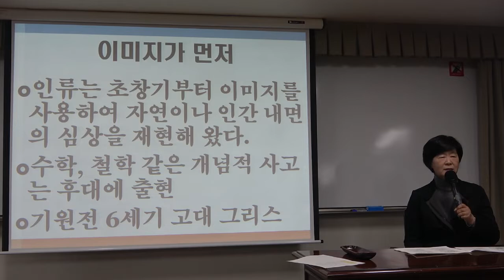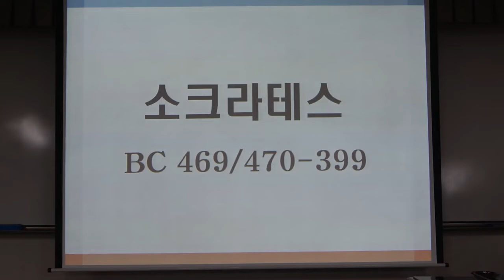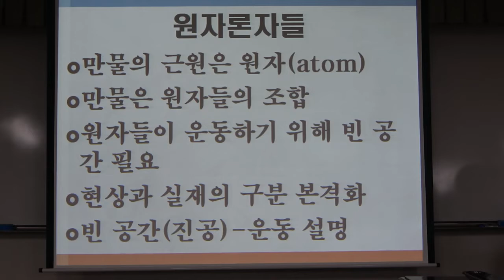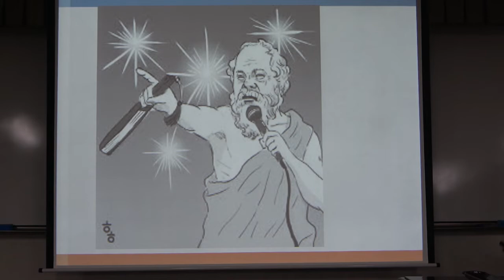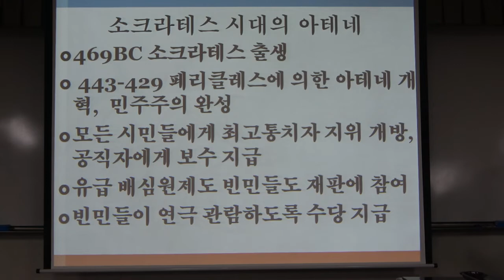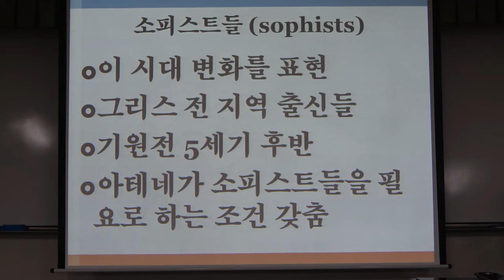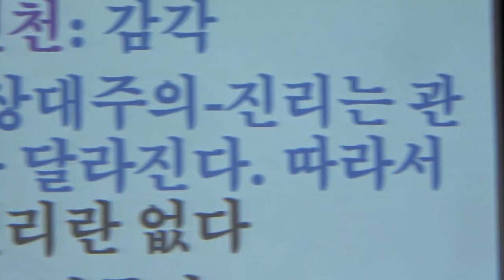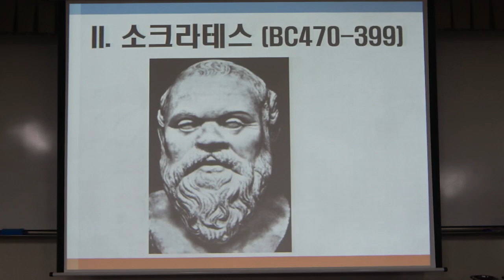소피스트와 소크라테스 1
* 강좌 소개 : 플라톤 이전의 소피스트와 소크라테스 철학 소개

* 강사 : 김평강 (철학박사 · 전 이화여대/백석대 강사)